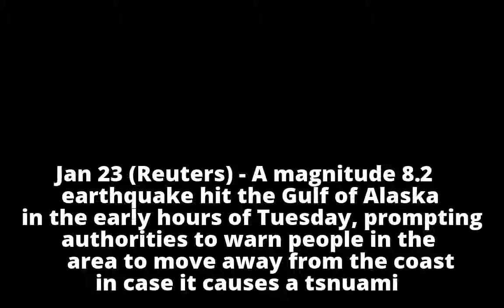8.2 magnitude quake strikes Alaska, prompting tsunami warnings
8.2 magnitude quake strikes Alaska, prompting tsunami warnings

        8.2 magnitude quake strikes Alaska, prompting tsunami warnings

        8.2 magnitude quake strikes Alaska, prompting tsunami warnings